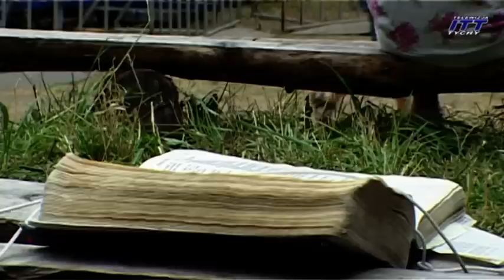Lata bandytyzmu: bił ludzi, kradł, pił, ćpał, aż... Grzegorz Gzik. █▬█ █ ▀█▀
Trudno o bardziej bezsensowne życie. Grzegorz Gzik niszczył wszystko co było na jego drodze, łącznie z najbliższymi. W końcu w więziennej celi doprowadziło to do podjęcia decyzji o samobójstwie...
Obejrzyj też (Jurek & synowie z Sandomierza: picie, ćpanie, kradzieże, cudzołóstwa... )
oraz ten film (Zbój z Jastrzębia...nawrócony za kratami )

Wspieranie poprzez konto Patronite daje pewne dodatkowe benefity dla donatora; ale jeśli ktoś woli maksymalną prostotę - podaję nr konta do darowizn na wsparcie działania kanału:
Donatorom z góry serdecznie dziękuję pamiętając o tym, że stajecie się tym samym jakby współtwórcami tego kanału stojącego po stronie Prawdy.